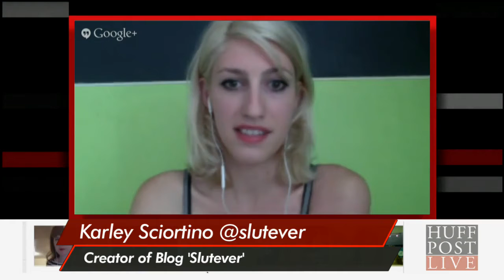Is Pulling-Out Birth Control? | HPL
More Below

In a post-AIDS panic world and with the hormonal difficulties of finding the right birth control, women are turning back to the frowned upon pull-out method. Is this an appropriate method of birth control in this day and age?